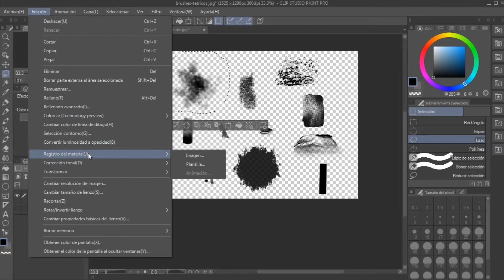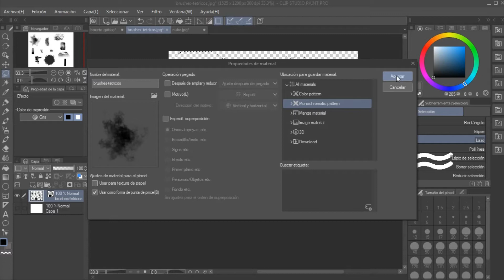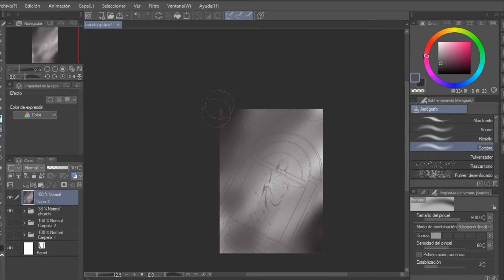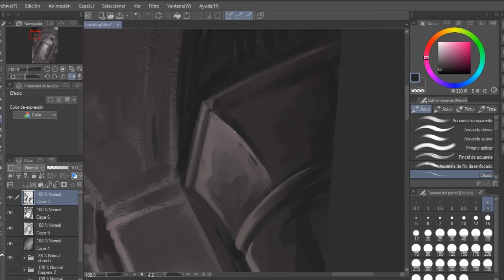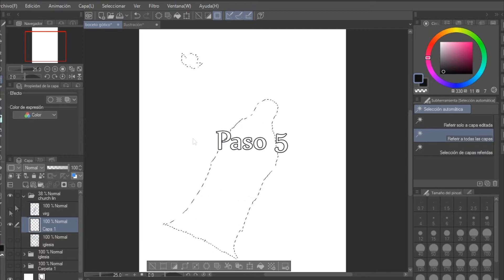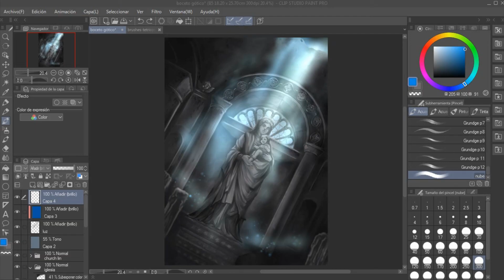Grunge Brushes in Ghotic Illustration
Me gustaría compartir con ustedes mi ilustración estilo gótico.
Para eso:

1.- Crearemos pinceles estilo grunge.
2.- Haremos un boceto de la ilustración.
3.- Pintar el fondo y agregar ruido.
4.- Crearemos la arquitectra.
5.- Elaboraremos la figura principal.
6.- Retoques finales.